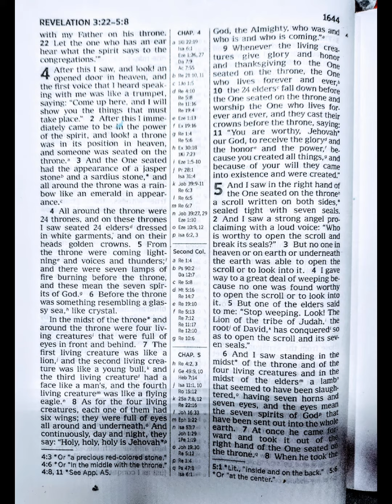December 13, 2023